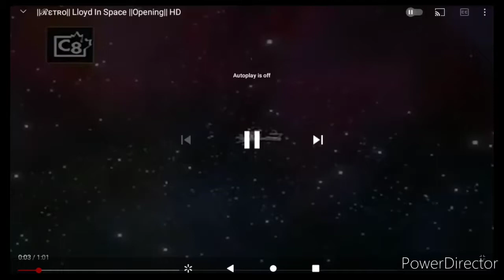lloyd in space theme song intro